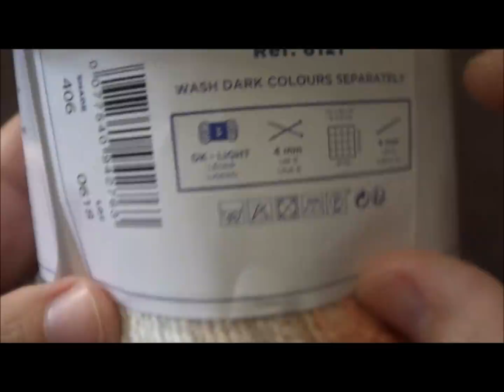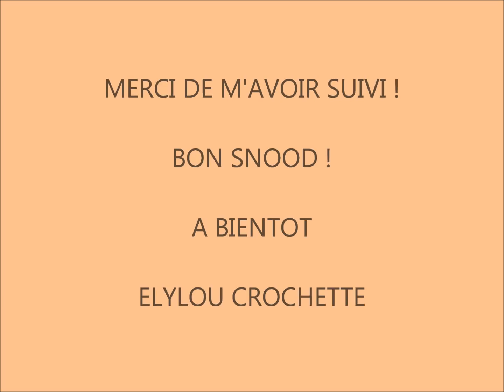TUTO crochet : Snood "Lyly"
SUIVEZ MOI !